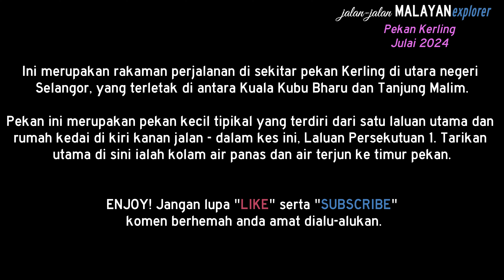JALAN-JALAN: Pekan Kerling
Jalan-jalan sekitar pekan Kerling di utara negeri Selangor.

Untuk paparan terbaik, mainkan semula dalam paparan HD720p atau lebih tinggi.